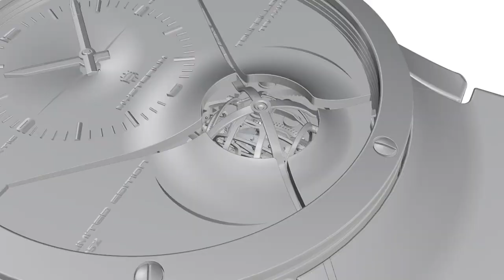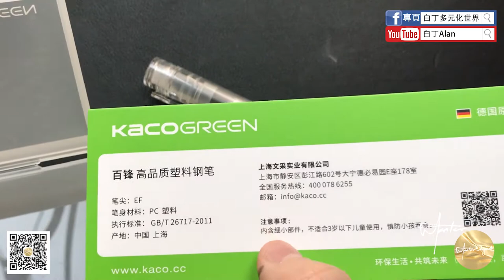Fountain pen review鋼筆評論 52 Kaco文采Sky百峰